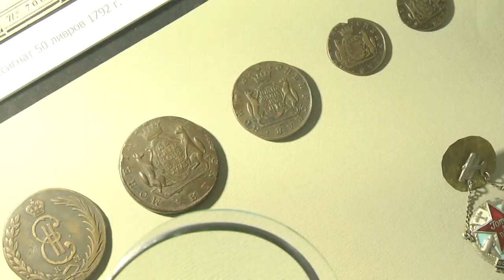2022-02-08 г. Брест. Выставка «Из темноты на свет». Новости на Буг-ТВ.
Музей и интернет-пространство. Еще несколько лет назад проекты в этой области казались чем-то далеким, непонятным, малодоступным. Но, когда в ситуацию вмешалась пандемия, стало ясно – нужно как-то идти дальше. Тогда-то берестейцам и был представлен пилотный проект «Из темноты на свет». Его авторы – работники областного краеведческого музея – попытались наполнить инициативу интересными мыслями о предметах, не представленных в рамках выставочных площадок постоянно. И все это в формате видеороликов. На днях состоялась заключительное мероприятие проекта.